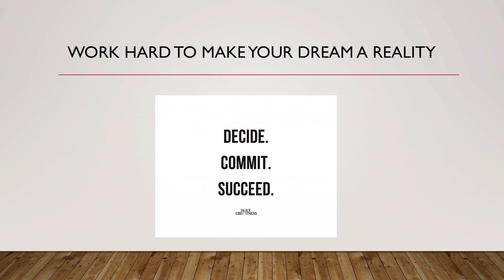Overcoming FEAR & Taking Risks | Martha Namundjebo Tilahun | TEDxUniversityofNamibia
Overcoming FEAR & Taking Risks as a key to Corporate Success

Dr Martha Tilahun is the Chairperson of the United Africa Group, a privately owned multi-billion-dollar business conglomerate in Namibia that has been in operation since 1992. In addition to her involvement in the running of the Group, she holds the positions of Chairperson, Director and Board Member in a number of reputable business organisations. Martha’s focus is to pull together and leverage the strength of large and small businesses, both nationally and regionally. Her heart for people has given her a name even in philan-thropic activities in Namibia.